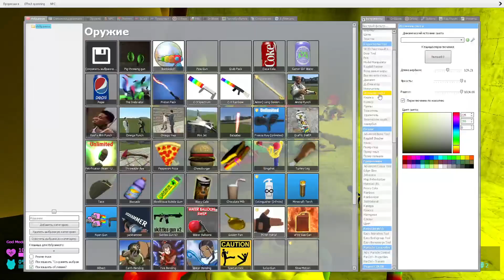💥 BIG HOLE NEW 3D SANIC CLONES MEMES APPLE CAT MARIO SPARTAN KICKING in Garry's Mod !